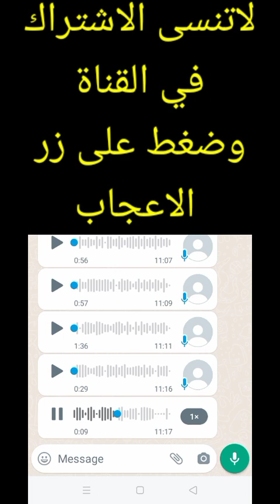مبروك عليكم فيزا عائلية إلى اسبانيا